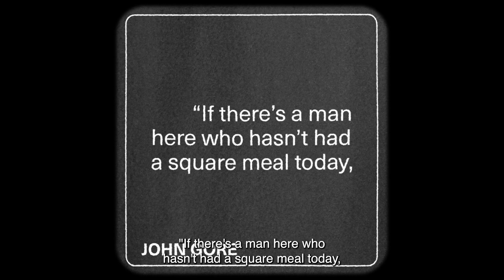The Salvation Army Foundations - Our History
A series of four one-minute videos help to explain who we are and what we are about as The Salvation Army Australia.

Part one explains the history of The Salvation Army.